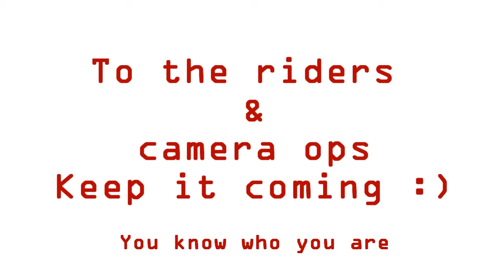GoPro HD Winter Sess. 2009-2010 Longboarding London UK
Just some clips from the winter sessions, this is a re-cut from a longer version which can be found in the group.